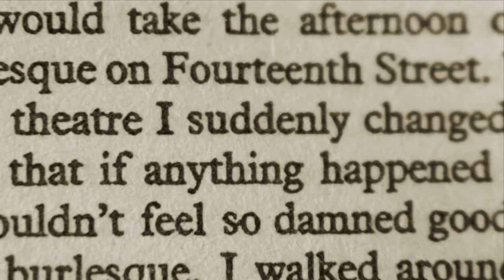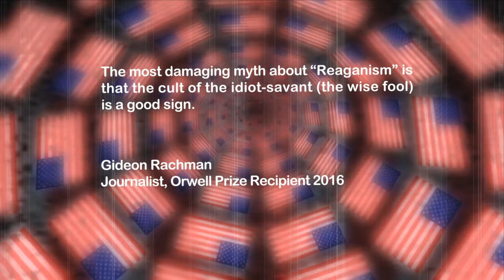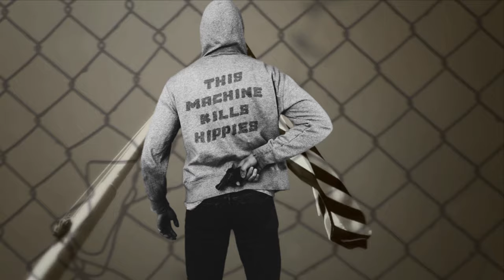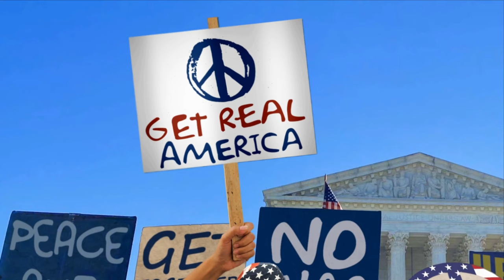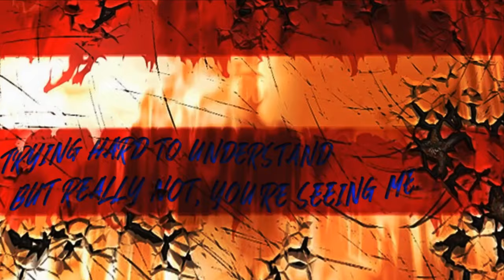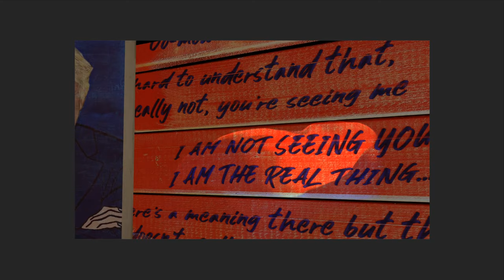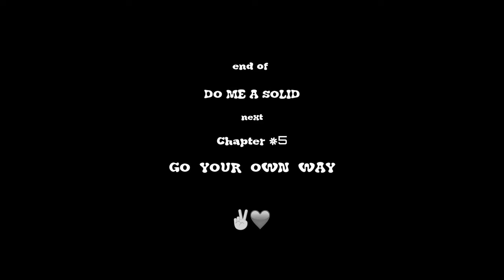CHAPTER 4 - Do Me A Solid - It's Always Woodstock Somewhere Documentary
In Chapter 4 we meet a number of interesting characters. Starting in Boston with Howie Green who came to international attention as a painter and artist with the publication of his book Jazz Fish Zen: Adventures in Mamboland. His colorful and whimsical artwork has been featured in over 40+ group and solo shows and has adorned over 60+ public and private murals. In Washington Square Park New York City we encounter Lee Lawless and his merry band of buskers and artists. Amongst that group is Woodstock 1969 attendee Andree Niefield, who unbeknown to her had a cameo role in the famous 1970 documentary. The backdrop of this chapter draws many cultural and political comparisons to what was happening in late 60s America and what was happening in the pre-Covid landscape of 2019.